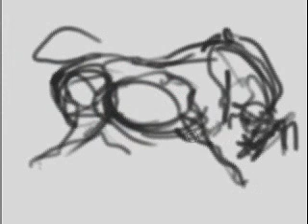Sculpting the Bull - Part 0 - The Sketch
Process of creating the bull sculpture from wire armature through modeling form in plaster and finishing with coat of bronze patina imitation